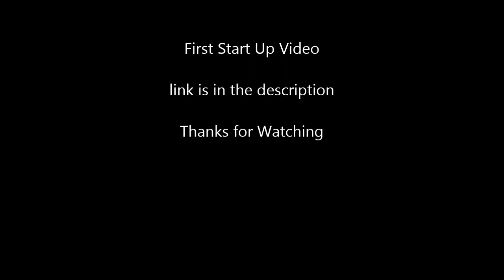350 Engine Swap / El Camino SS